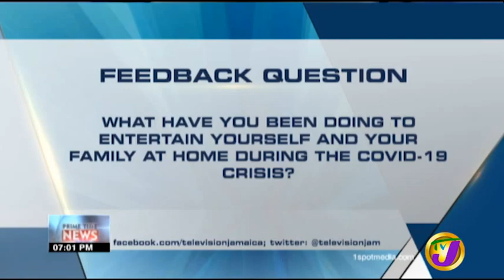TVJ News | Feedback Question